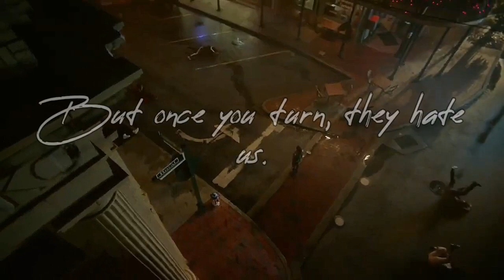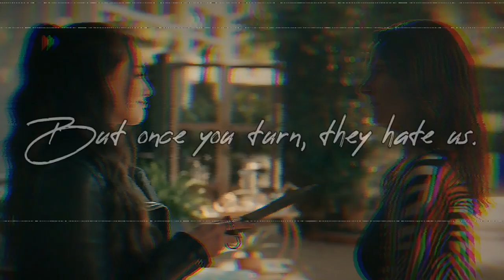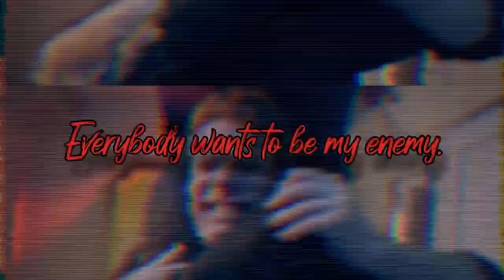Hope Mikaelson — Enemy (No Humanity)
I've have the idea to do a no humanity Hope edit for a long time but I couldn't find the right audio. That was untill I found enemy.
It's a song that fits Triad so muc, it would be a missed opportunity to not use it.
I hope you enjoy this edit, as much as I enjoyed making it.